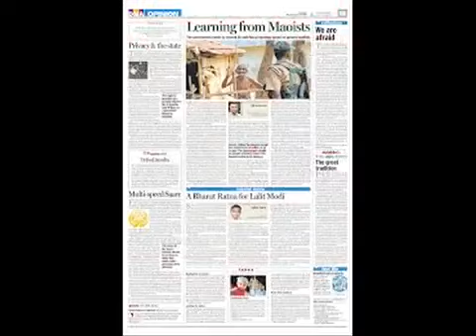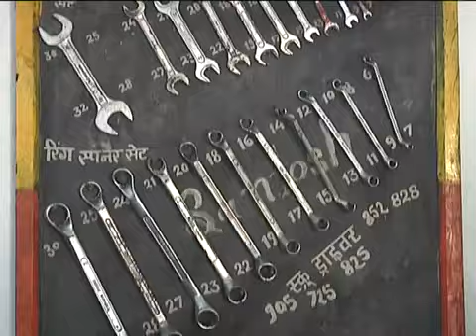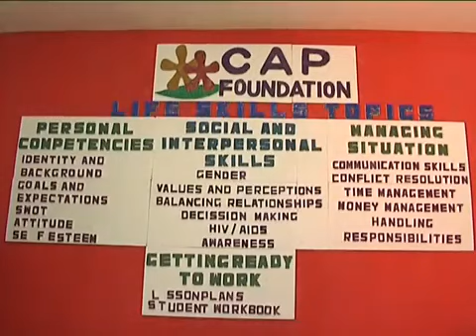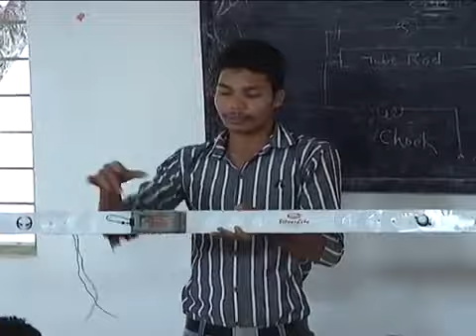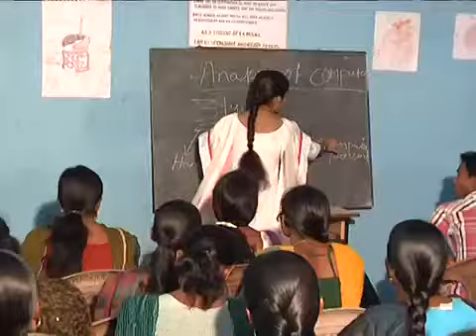Documentary / Integrated Action Plan for Tribals in Chattisgarh / Ministry of Rural Development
Integrated Action Plan is the Programme of the Govt. of India being implemented in tribal tracts of Orissa, Chattisgarh, Maharashtra and Telangana states. Aimed at facilitating the educated unemployed tribal youth to integrate them in the mainstream development process by imparting training and providing placements through its various implementing agencies such as internally acclaimed CAP Foundation. Directed by Sridhar Dharmasanam, the film is produced in March 2014